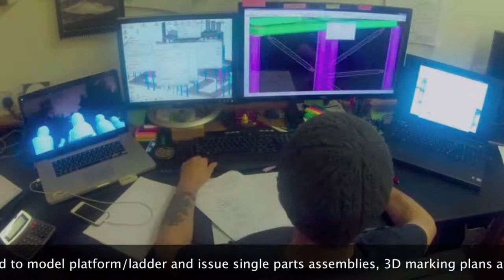HEAVY DUTY PLATFORM TIME LAPSE (Tekla)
12 and a half hour detailing and fabrication drawing job compressed down to 6 minutes, frame rate = 1 photo every 2 seconds.

Track = Oblique (feat. Frank Carter III) Halogenix, Sabre & Stray